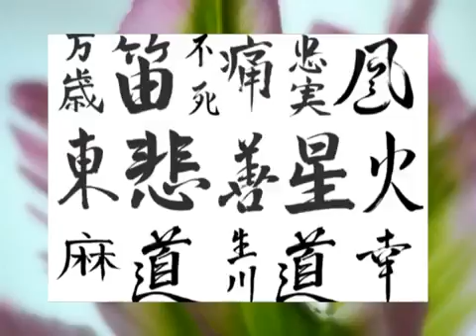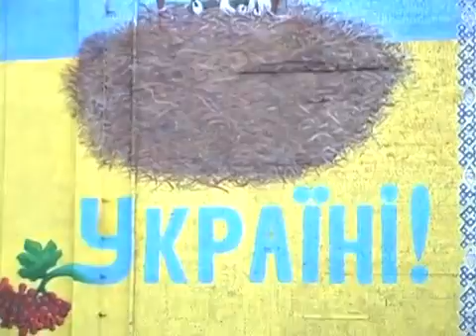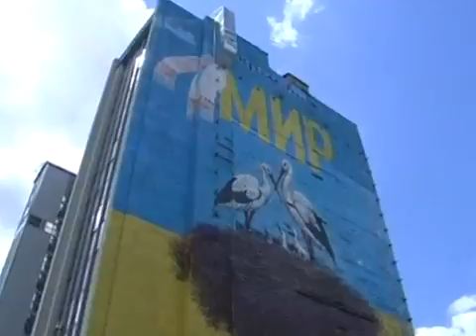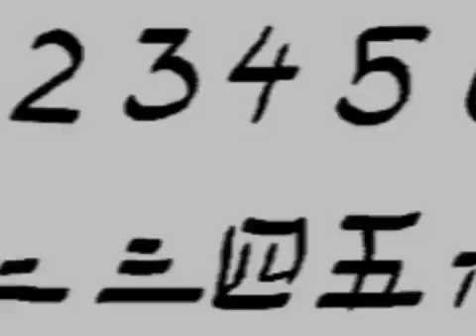Ранок з Культурою. Східна культура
Ведучі - Володимир Кулачек та Юлія Плюта